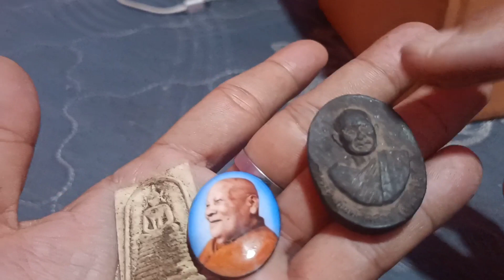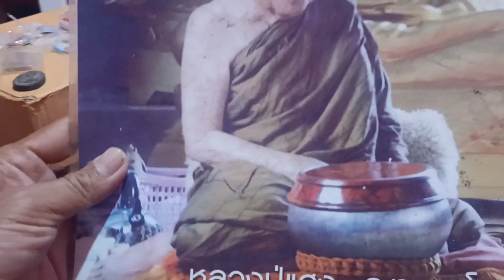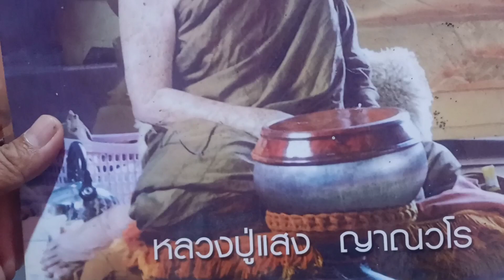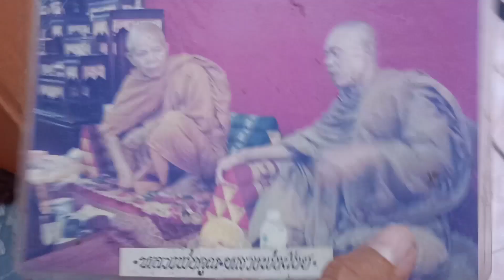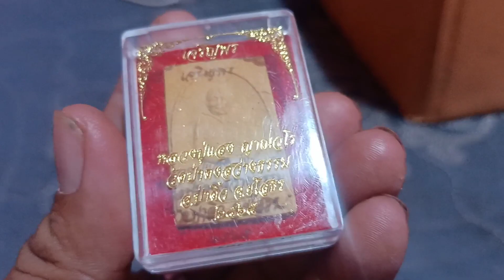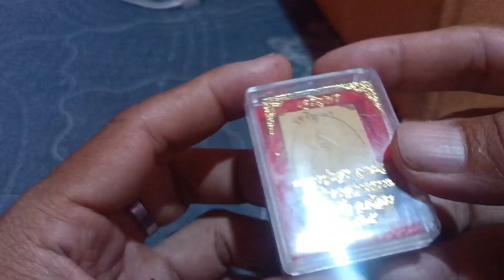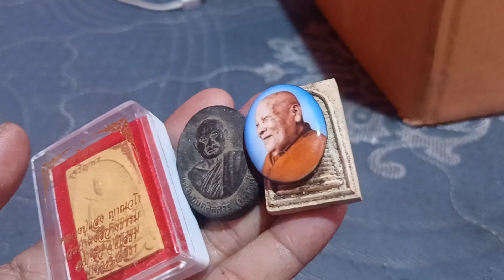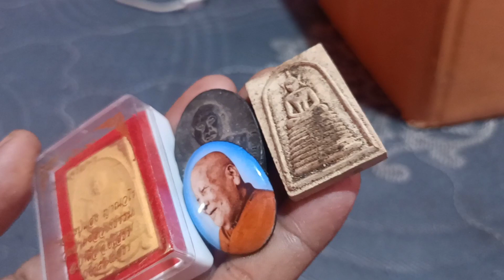เกจิดังยโสธร พาชมวัตถุมงคลสายอีสาน หลวงปู่แสง หลวงปู่อินทร์ ประสบการณ์สูง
เกจิดังสายอีสาน หลวงปู่แสง หลวงปู่อินทร์ เกจิยโสธร พาชมวัตถุมงคล